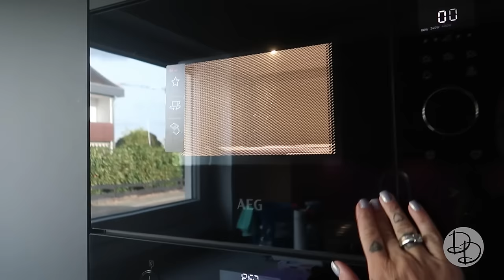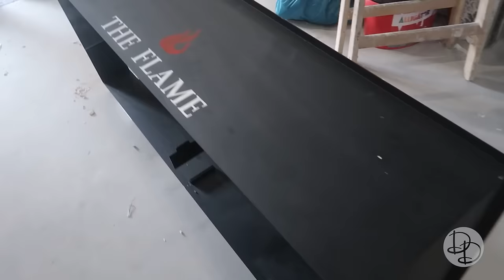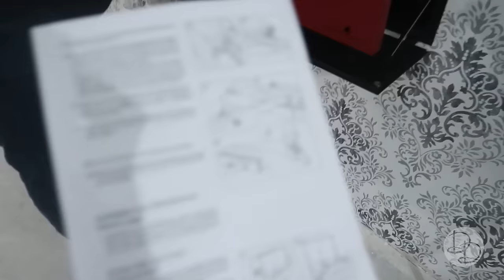Unser neues Zuhause Teil 03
Wir wünschen euch viel Spaß auf unserem Kanal und mit unserem Video!

👉Abo    / @teamdiekmeier9099   für dich kostenlos.
🔔Glocke an, für mehr Infos zu den neuen Videos von uns.